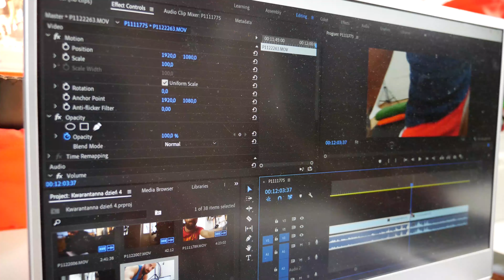Kwarantanna "Dzień 5"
W dzisiejszym odcinku, postanowiłem wystawić na portal OLX kilka przedmiotów które znajdują sie w moim domu i są nie używane.
Jednym z nich jest kamera firmy Sony, która w moim posiadaniu jest od 13 lat z czego około 10 lat leży nieużywana.
W normalnej sytuacji wysłanie przesyłki było by dość proste. ale w czasie kwarantanny nie należy to do najłatwiejszych rzeczy.
Jak sobie z tym poradzę dowiecie się oglądając odcinek do końca. :)

ODWIEDŹ: www:panzabek.pl

Muzyka: Biblioteka YouTub